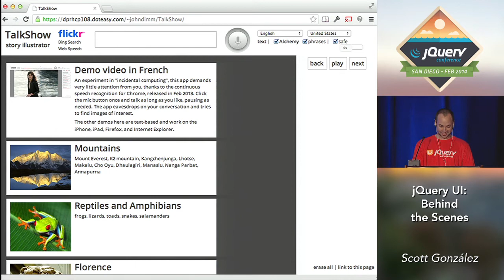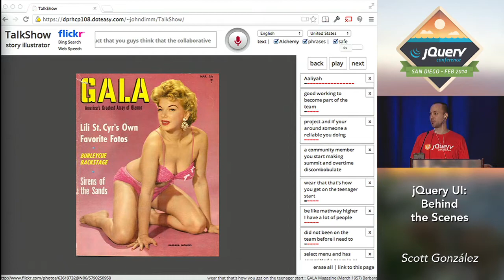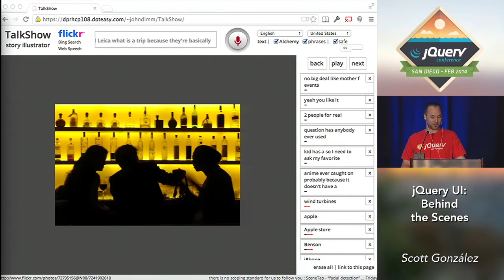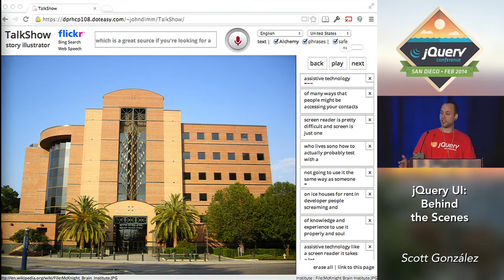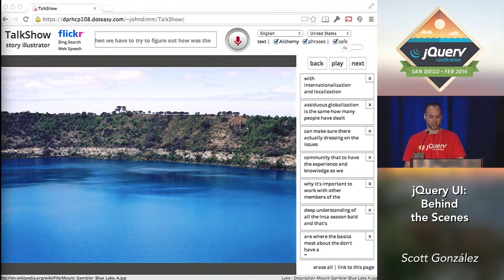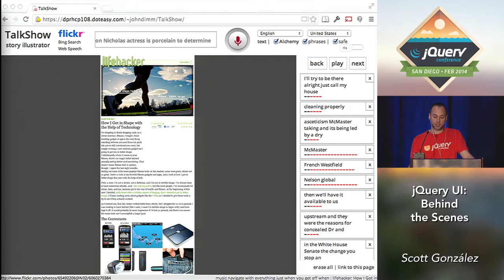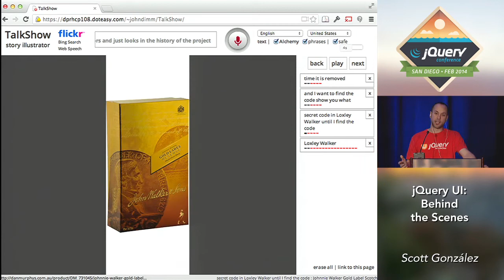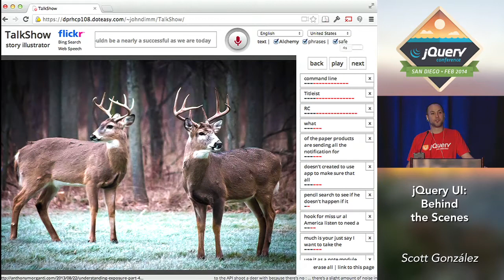jQuery UI: Behind the Scenes - Scott González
Presented at jQuery Conference San Diego February 12-13, 2014

February 13, 2014 at 9:00AM PST, Keynote

Description
jQuery UI is more than just a collection of JavaScript widgets. It's a project that aims to discover, create, and deliver experiences that excel in usability, accessibility, and ease of implementation. Join us as we take a behind-the-scenes look at the various projects and communities that are involved in creating the world's most popular JavaScript UI library.